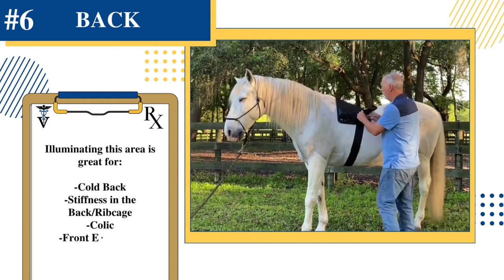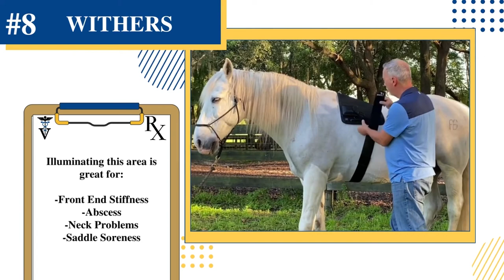8 Ways to Use the Essential Back Pad on your Horse w/Conditions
The NEW Essential Line Back Pad features Red & Infrared lights & a simple one button design. With a large coverage area and flexible design the Essential Line Back Pad is the perfect tool to have in the barn, house, or horse trailer.